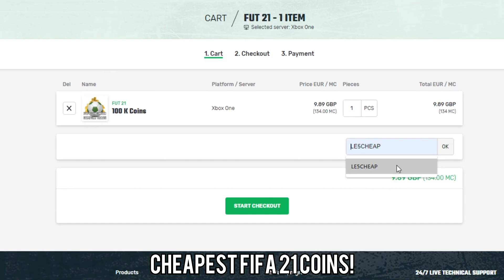BEST WAY TO MAKE COINS IN FIFA 21! 🤫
Towards the end of the FIFA 21 Ultimate game-cycle, FIFA 21 Trading can be a difficult task. The FIFA 21 Market is always chaging and some of the best ways to make coins in FIFA 21 sometimes don't work at different stages in the game. So, in this video, I'll show you how to make coins in FIFA 21 with the best FIFA 21 Trading Method right now during FIFA 21 Festival of FUTBall!

🗣 VIDEO DESCRIPTION:
In this video, I, LE96z, will be showing you some of the best ways to make to get free packs in FIFA 21!

In this video you could expect things such as, FIFA 21, FIFA 21 Ultimate Team, FUT, FUT21, FIFA, Festival of FUTBall, FoF, FIFA 21 Festival of FUTBall, FIFA 21 Trading, FIFA 21 Trading Method, Best way to make coins FIFA 21, Best FIFA 21 Trading Method, Best Trading Method, Trading Method, FIFA 21 Trading Tips, Trading Tips, How to make coins FIFA 21, How to get coins FIFA 21, Easy Coins, Free Coins, New FIFA 21 Trading Method, Trade, Snipe, Sniping, Sniping Filter, Festival of FUTBall Trading, LE96z, LE96 & more!